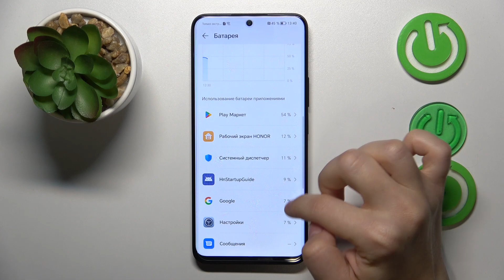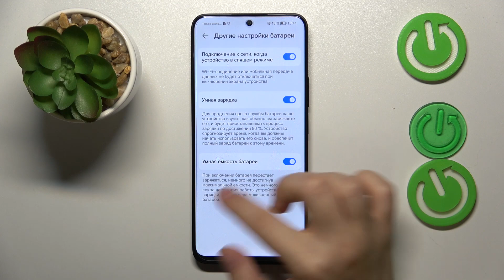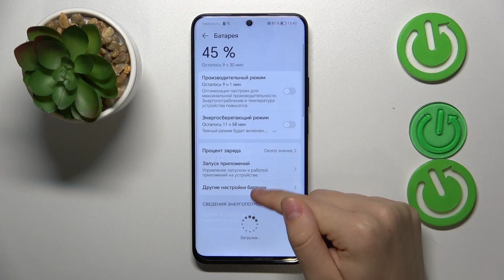Honor 90 Lite | Как помочь аккумулятору на Honor 90 Lite работать дольше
Чтобы узнать больше информации о Honor 90 Lite, переходите на наш сайт

Это практичное видео предоставляет полезные советы и трюки, которые помогут продлить срок службы аккумулятора устройства Honor 90 Lite. Вы узнаете о различных факторах, влияющих на износ аккумулятора и о том, как правильно заряжать устройство, чтобы избежать перезарядки и перегрева. Мы также предоставляем рекомендации по оптимальным настройкам яркости экрана, времени блокировки и другим функциям, которые помогут экономить заряд батареи Honor 90 Lite. Благодаря этому видео пользователи смогут максимально продлить жизнь аккумулятора своего Honor 90 Lite и наслаждаться долгими часами работы без необходимости постоянной подзарядки.

Как помочь аккумулятору работать дольше на Honor 90 Lite? Как продлить жизнь аккумулятора на Honor 90 Lite? Как оптимизировать работу батареи на Honor 90 Lite?